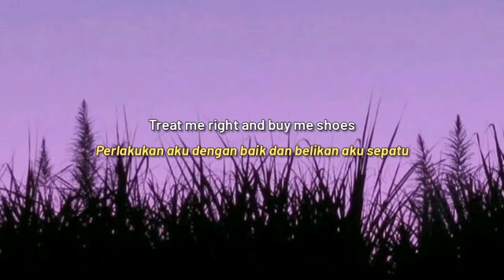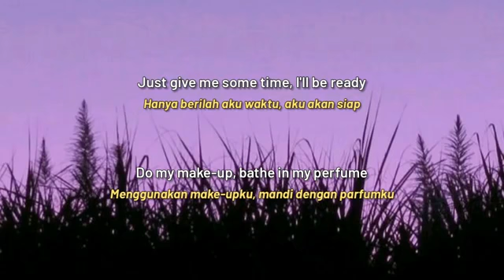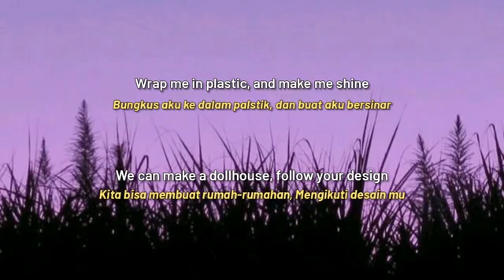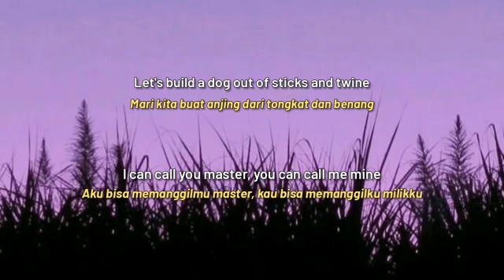Wrap Me in plastic jekhaila